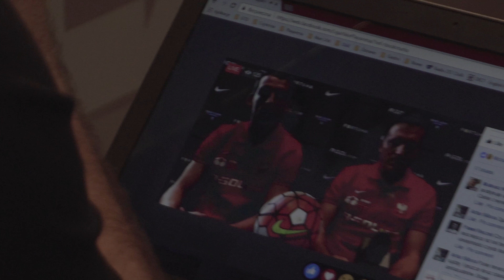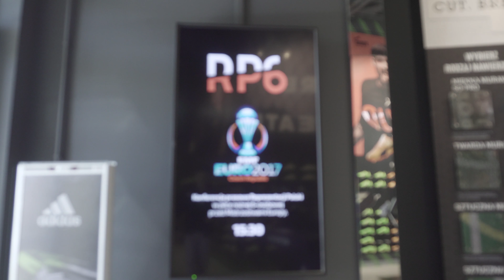Konferencja RP6 przed EMF2017 w Czechach | R-GOL.com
Nastroje przed wyjazdem reprezentacji Polski w piłce nożnej 6-osobowej na EMF EURO 2017 w Czechach były bardzo bojowe!
Ten entuzjazm przyniósł jak na razie 4 punkty po 2 meczach. Dziś ostatnie spotkanie w grupie przeciwko Niemcom, które może dać awans polskiej drużynie do fazy pucharowej mistrzostw.
Dziś wracamy do konferencji sprzed tygodnia w R-GOL.com Warszawa!

Kibicujesz Biało-Czerwonym? Koniecznie odwiedź nas w Strefie Kibica R-GOL.com Warszawa, przy Puławskiej 255!